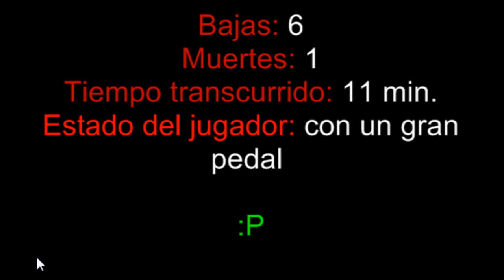(DO) Traveler caza VRU-MMO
Jaja una caza entretenida, solo estube 10 minutos, con un pedal impresionante, pero bueno...
Con este vídeo lo que quiero demostrar es que vuelvo al juego, llevo casi 6 meses sin jugar por el curso, y este verano lo va a romper!!!